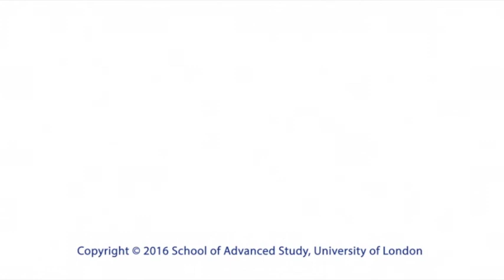Shifting Ground: Irish Poetry in a Time of Change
28-06-17 Institute of English Studies

2017 John Coffin Memorial Annual Irish Studies Lecture

Professor Eavan Boland

In the last hundred years Ireland has seen seismic changes in its social and political worlds. How did these changes come to be reflected or resisted in Irish poetry? Did the identity of the Irish poet shift with the society? Or did Irish poetry remain merely at the edge of change?

The Melvin and Bill Land Professor at Stanford University, Eavan Boland has been writer in residence at Trinity College and University College Dublin. She was poet in residence at the National Maternity Hospital during its 1994 Centenary. She has also been the Hurst Professor at Washington University and Regent's Lecturer at the University of California at Santa Barbara. She is on the board of the Irish Arts Council and a member of the Irish Academy of Letters. She is on the advisory board of the International Writers Center at Washington University. She has published ten volumes of poetry, the most recent being New Collected Poems (2008) and Domestic Violence (2007) and An Origin Like Water: Collected Poems 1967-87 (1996) with W.W. Norton. She has received the Lannan Award for Poetry and an American Ireland Fund Literary Award. She has published two volumes of prose: Object Lessons: The Life of the Woman and the Poet in Our Time and A Journey with Two Maps: Becoming a Woman Poet which won a 2012 PEN Award for creative nonfiction.